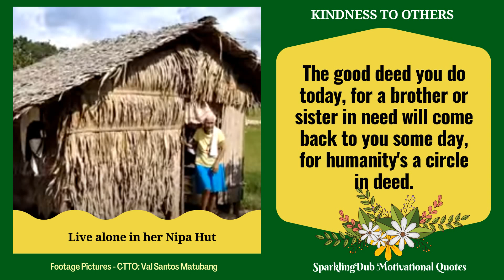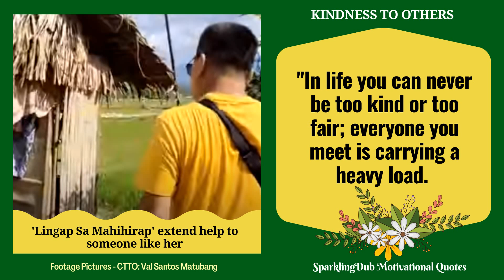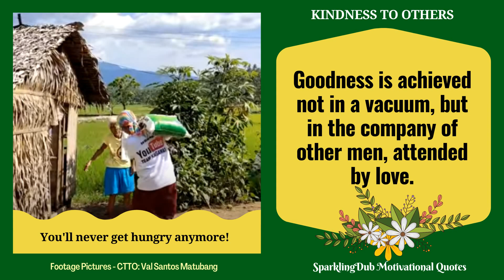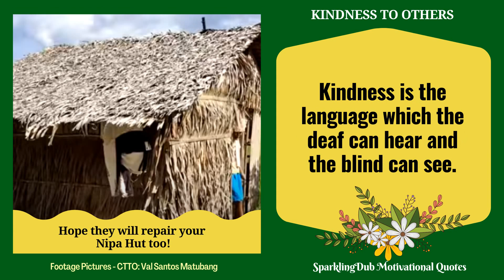KINDNESS TO OTHERS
MOTIVATIONAL QUOTES FOR LINGAP SA MAHIHIRAP!

Please watch the related videos and if you want to SUPPORT THE ADVOCACY OF VAL SANTOS MATUBANG. If you are a channel that is not monetize yet but you want to help to any of his projects. You can do it, the simplest way. Just watch his uploaded videos and DON'T SKIP THE ADS. By watching all those ads Youtube will give Val Santos Matubang revenues. THANKS!

IN SUPPORT TO THESE DEDICATED CHARITY VLOGGERS:
ValSantosMatubang - is a Charity Vlogger/ Philanthropist (1981to Present) who dedicated himself in helping underprivileged people mostly senior citizens under his Kalingap Sa Mahihirap Foundation which offer Free Feeding Program to Chrildren, Housing Program for Senior Citizens with lifetime support (Food and Cash), Cash Assistance to Needy People for medicines and other immediate needs, Food: rice and groceries and so on.

THANK YOU, MAY GOD BLESS US ALL!